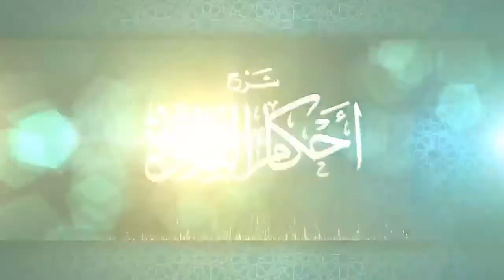شرح أحكام التلاوة - الدرس: 36 - الأستاذ: أشرف النهري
الدرس:36 - شرح أحكام التلاوة : تابع الهمزتان من كلمتين حال الاتفاق.ثانيا : المكسورتان

الدورة العلمية التكوينية الصيفية 1441هـ - 2020 م

الأستاذ: أشرف النهري ❁
أستاذ مادة التجويد والقراءات بالزاوية البلقائدية الهبرية - بوهران